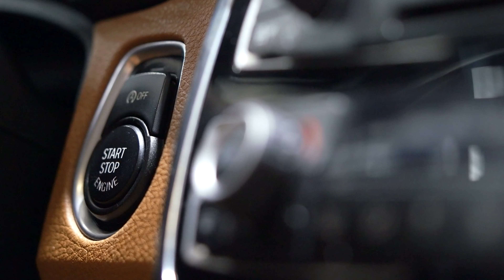ABSOLUT AUTOMOBILES (Teaser 2019) (Final)